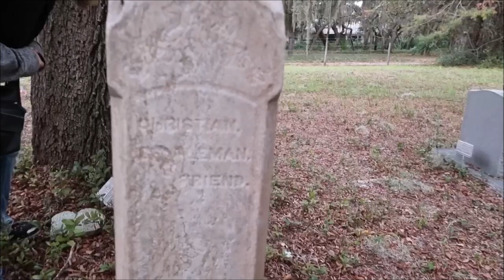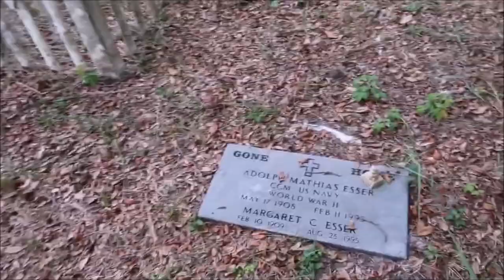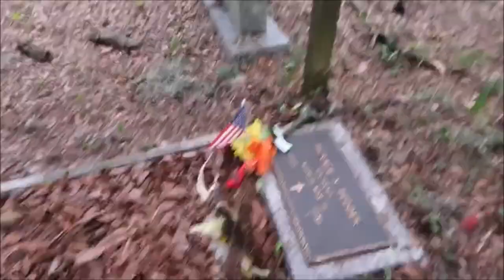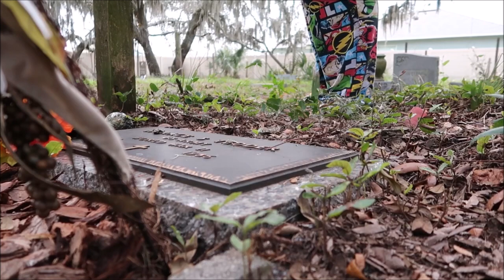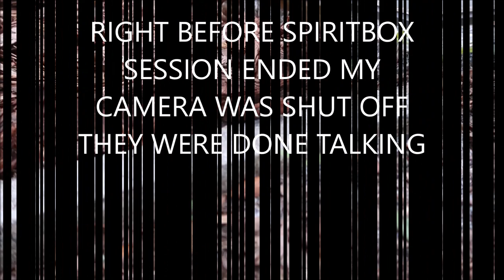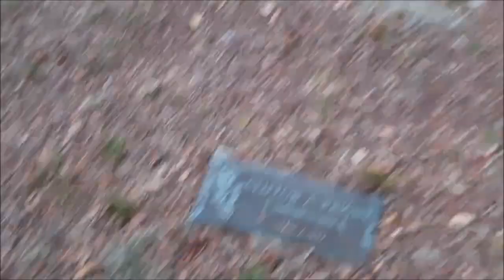DURING THE DAY AT A CEMETERY WITH FRANCES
Sorry that I been away for bit I have been super busy. But I am back with another video I did while ago. I wanted to edit and get to you guys. I will be going out more day time visits to cemeteries and do some live investigations with my friends  as the host as I am on her channel who is Em_Is_A_GemGT on dlive and same for Bekkeroni on dlive. You should all come check us out. We have pretty much awesome shows. I will go live here once in a while so it will be awesome to see you all here

my PayPal is if you want to donatl Make sure you all check out